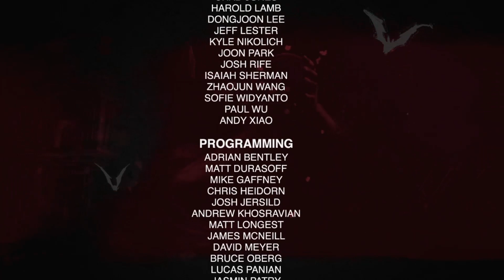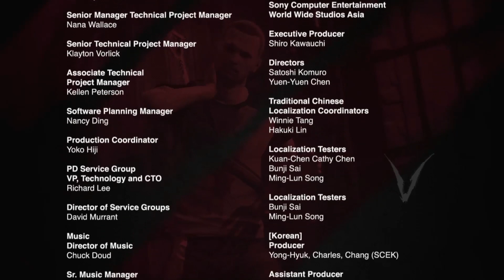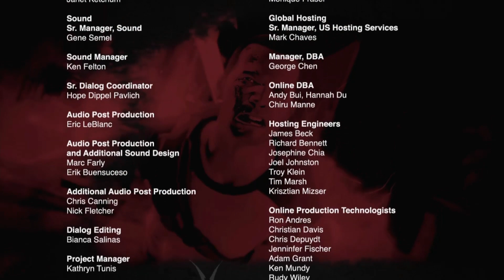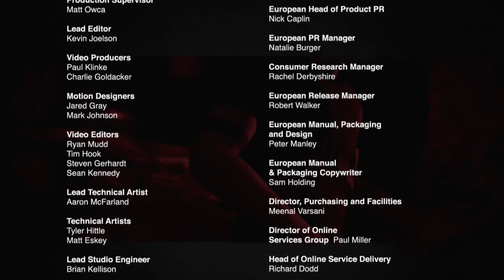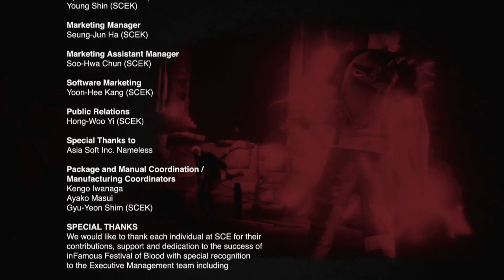Let's Play inFamous 2 Festival of Blood #05 ENDE Deutsch - Der Zorn der Bloody Mary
INFAMOUS 2 kaufen

inFamous 2 Festival of Blood Deutsch - Let's Play inFamous 2 Festival of Blood Deutsch - German/Deutsch Walkthrough Gameplay
Let's Play - inFamous 2 Festival of Blood Deutsch Gameplay with Commentary (German/Deutsch)
Let's Play - inFamous 2 Festival of Blood Deutsch - German/Deutsch Part